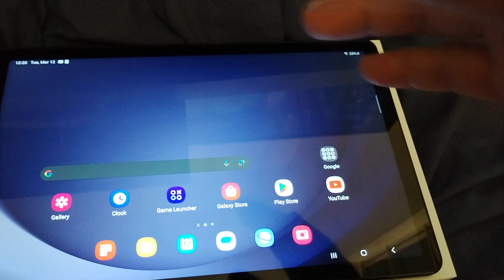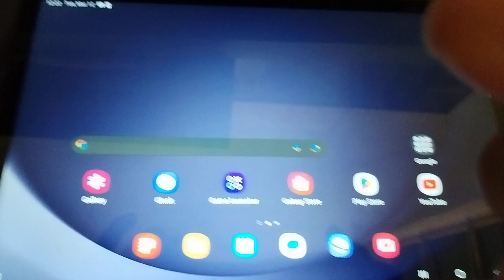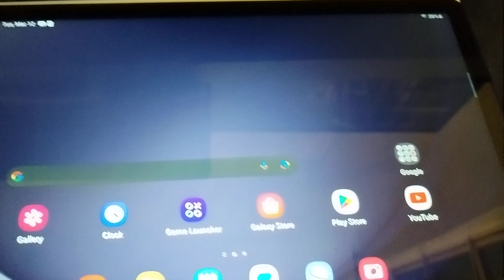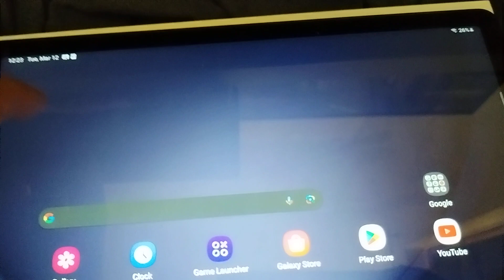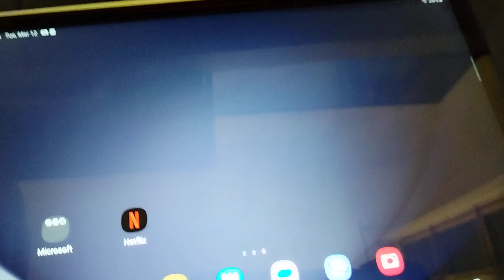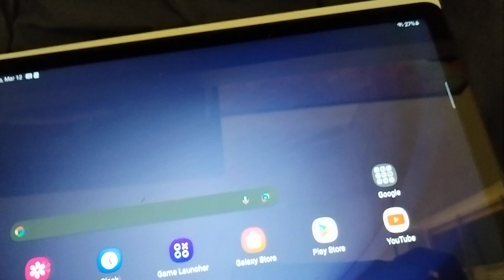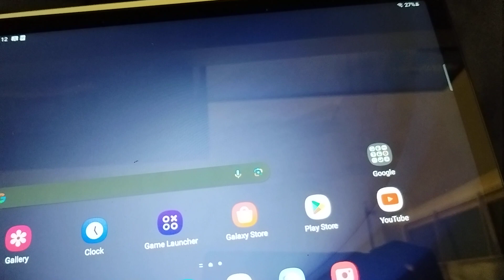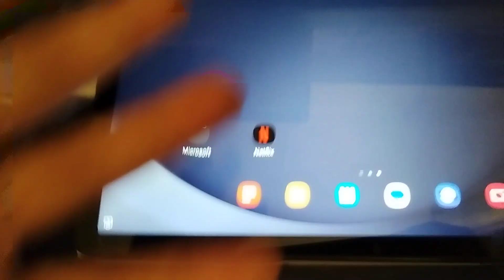SAMSUNG GALAXY TAB A9 PLUS REVIEW AFTER ONE WEEK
A9+ Tablet